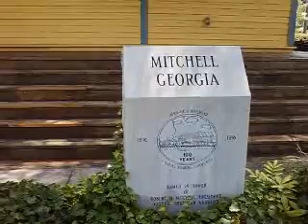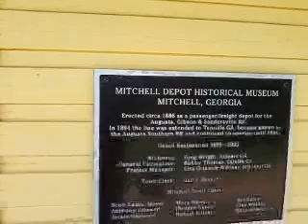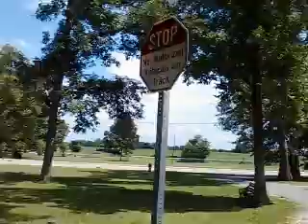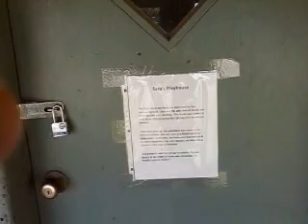Ghost town of Mitchell Ga.